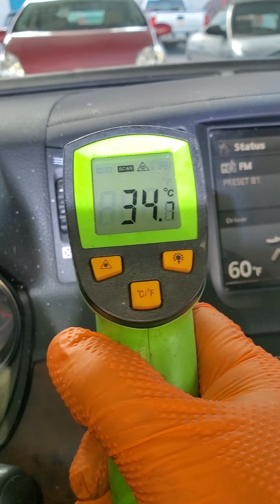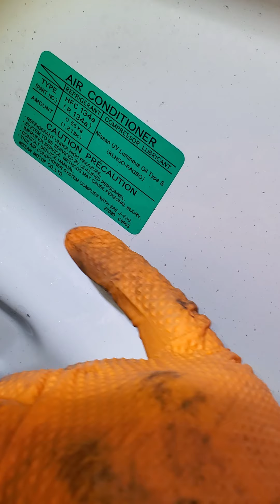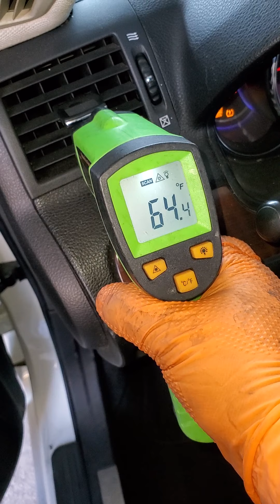Infinity M35 2009 3.5 No Enfría aire acondicionado